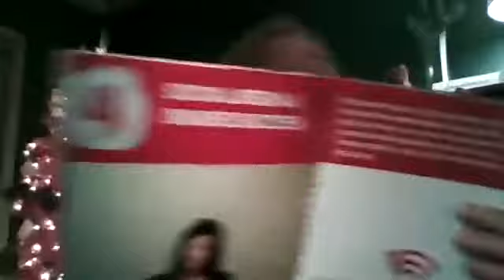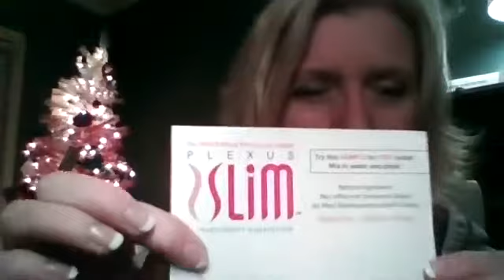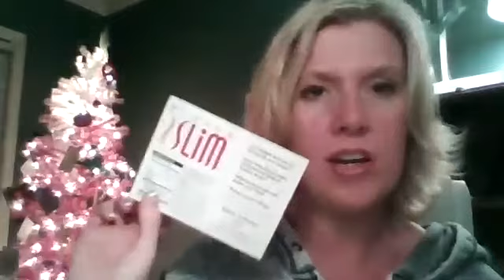in the Pink Team Call 5/17/16 - Social Media Success and Events